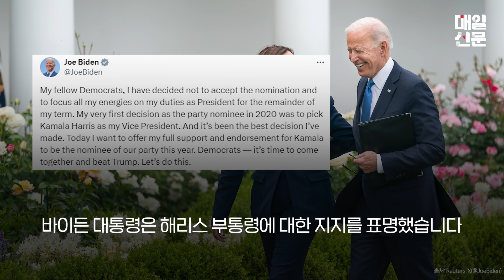조 바이든 미국 대통령, 민주당 대선 후보직 사퇴...현직 대통령이 재선 도전 포기 '초유의 사태'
조 바이든 미국 대통령이 11월 대선을 107일 앞두고 민주당 대선 후보직을 전격 사퇴했습니다. 이는 현직 대통령이 재선 도전을 포기하는 미국 역사상 초유의 사건입니다.